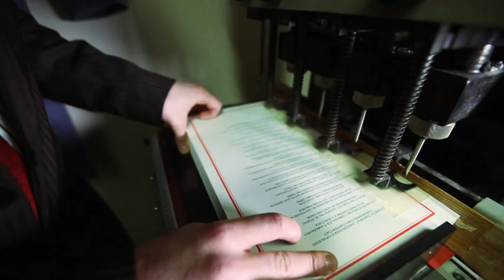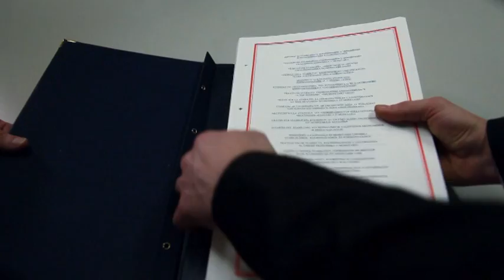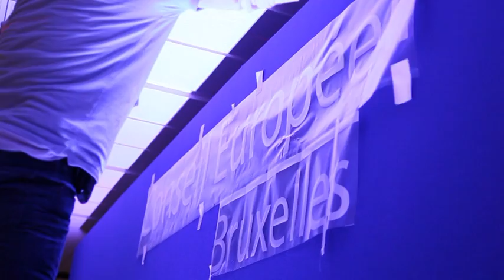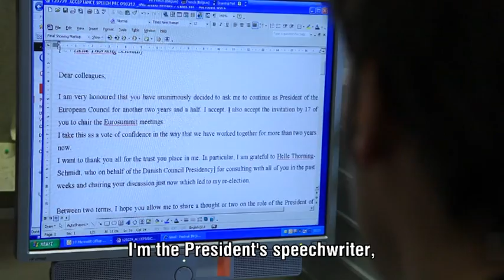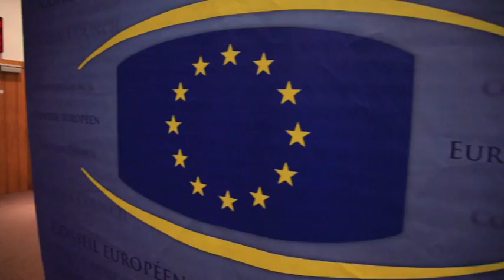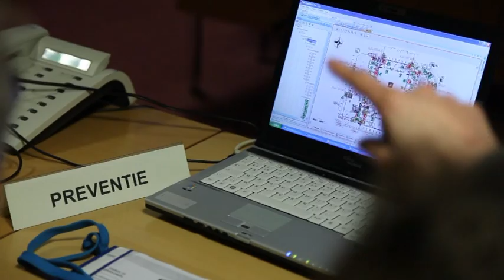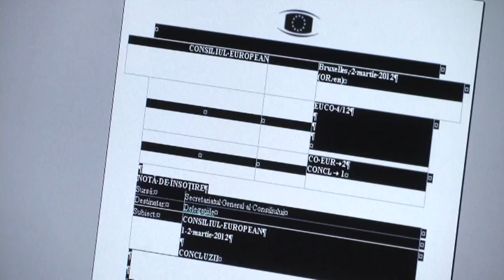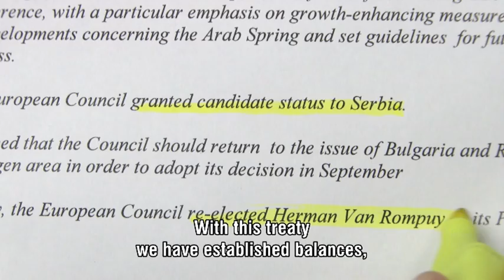EU Summit - Backstage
"It is like running a small village" - take a look behind the red carpet of a EU Summit - March 2012.

(SD video)